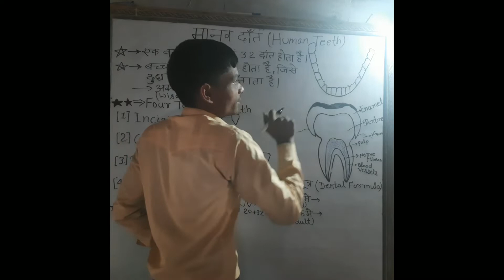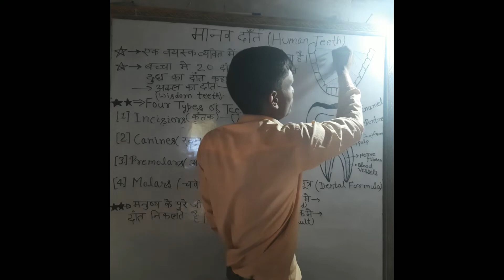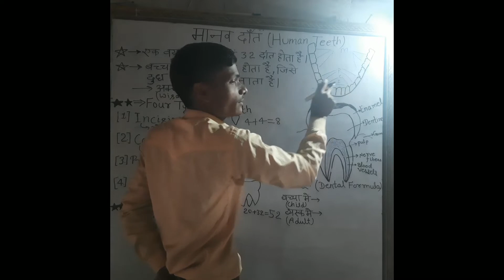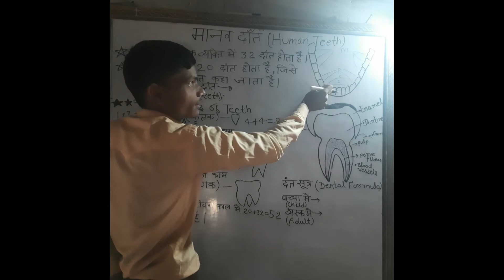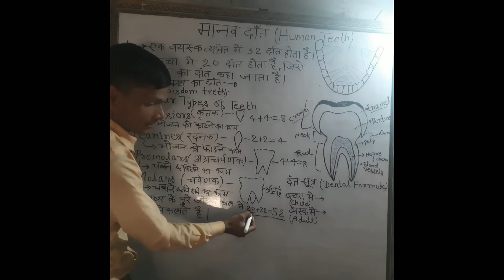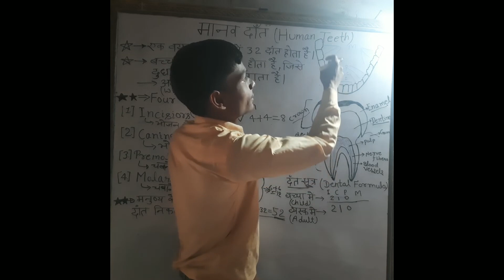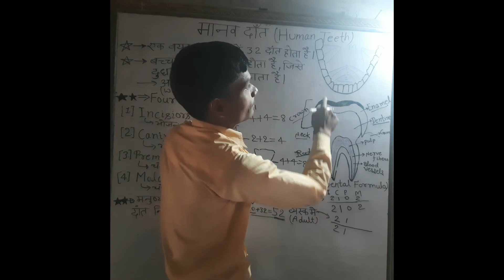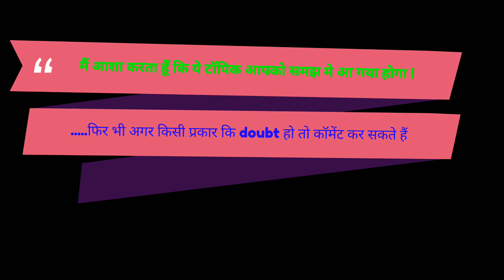Human Teeth | मानव दांत | Types of teeth & function | Study of teeth |Dental formula | etc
दांत के बारे में संपूर्ण जानकारी जैसे दांत के संरचना,कार्य,प्रकार, संख्या,दन्तसूत्र,आदि

मात्र 10 मिनट में मानव दांत के बारे में संपूर्ण जानकारी मानव दांत की संरचना & दन्तसूत्र दांतों का अध्ययन
दांत के कार्य, प्रकार, संख्या, सूत्र, संरचना इत्यादि मानव दांत और उसके बनावट
dant ki sanrachna aur prakar
manw dant in hindi मानव दांत
Human teeth human tooth

मात्र 10 मिनट में, दांत से संबंधित सभी प्रश्नो के उत्तर